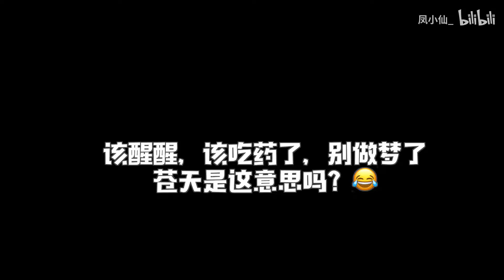怎么辨别ta是走肾还是爱你